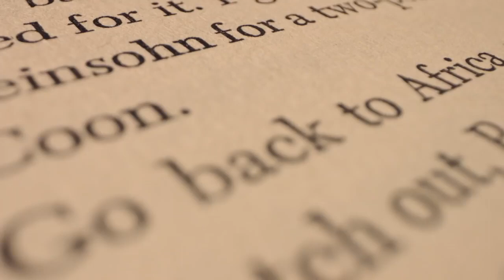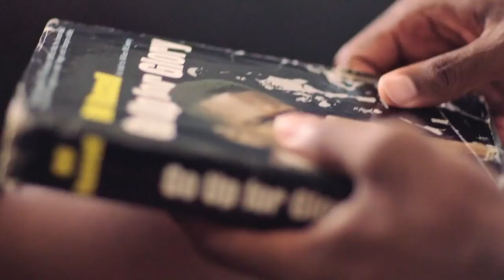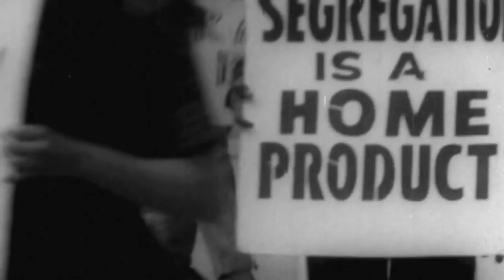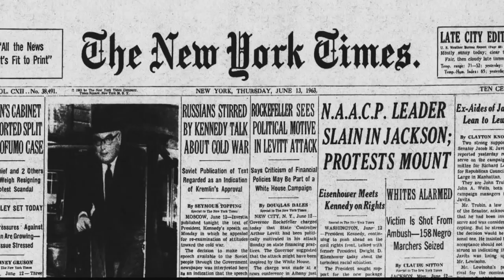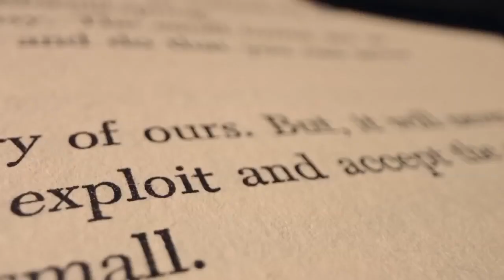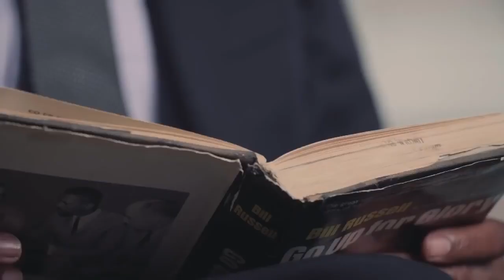Bill Russell: NBA GOAT, Civil Rights, 11x Celtics Champion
Bill Russell talks about how he became involved in the Civil Rights movement.

In 1957, Bill Russell was drafted to join the Boston Celtics. He played for the team for 11 years and won 11 NBA championships. Russell was a key player in the Civil Rights Movement and became
involved by signing an agreement with the NAACP in 1961. BillRussell is one of the most significant figures in Americanhistory. The NBAHallofFame, 11-time champion, and Olympic champion led Boston Celtics to nine straight championships, the first basketball dynasty in pro sports history.

Bill Russell was already playing with the Celtics team, he had won eleven championships, and was only 24 years old. But his heart was elsewhere. He wanted to do more for his people.